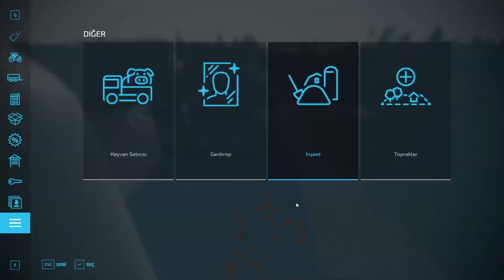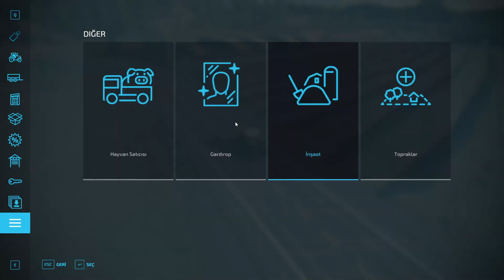Fs22 - Starting 0$ Silverrun Forest Agriculture timelapse Ep 12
Farming Simulator 22 - Fun Farming and Agriculture Guide | Gameplay in English
Hello farmers! In this video, we will explore the intricacies of farming in Farming Simulator 22. You will see all the stages from planting to harvesting the fields. If you are interested in farming and agriculture games, this video is perfect for you!

🌾 Topics Covered:

Field preparation and planting
Tractor usage and farming machinery
Animal husbandry
Harvesting and selling products
Extra tips and tricks

Turkish gameplay
Farming simulation
Farming game
Tractor
Harvest
Animal husbandry
Planting
Simulation games
This way, you will be instantly informed of our new uploads.